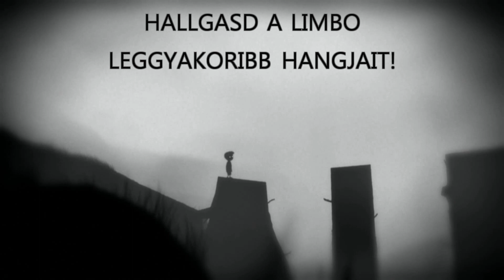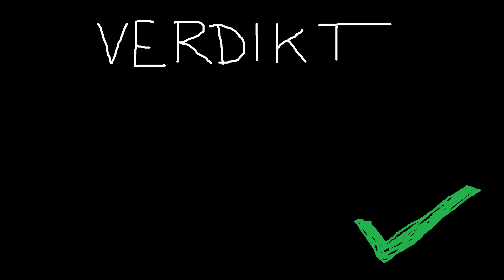LIMBO-LÁZ | Kritika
INDIE GAMES FTW!!

Ezitten tökmindegy:

GameDay Iroda, kritika, elemzés, történet, teszt